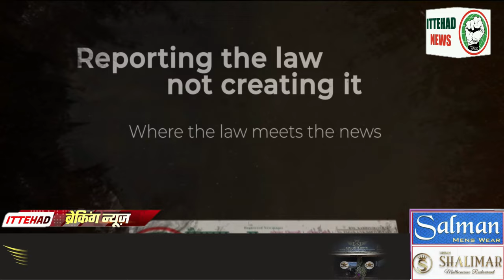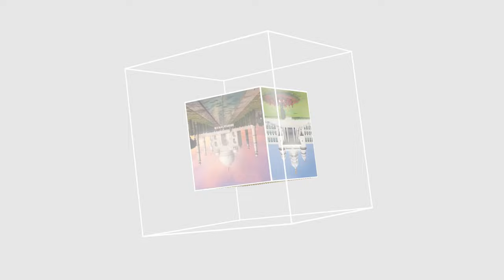ITTEHAD NEWS | BELGAUM |-10 YEARS COMPLETED ITTEHAD NEWS & PAIGHAM E ITTEHAD NEWS PAPER